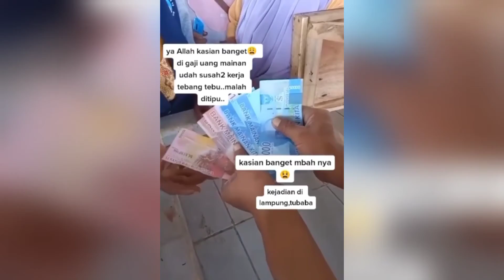VIRAL Kakek Yang Digaji Dengan Uang Mainan Kini Berujung Damai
Dikutip dari humas.polri.go.id pihak mandor mendatangi kediaman kakek yang bernama Sunardi. Ia meminta maaf dan mandor tersebut ingat bahwa uang mainan yang diberikan adalah milik anaknya, kemudian sang mandor langsung mengganti uang mainan tersebut dengan uang asli sebesar Rp. 470.000.- (empat ratus tujuh puluh ribu rupiah)

Menganggap kejadian tersebut adalah sebuah keteledoran, sudah diselesaikan secara kekeluargaan dan berakhir damai